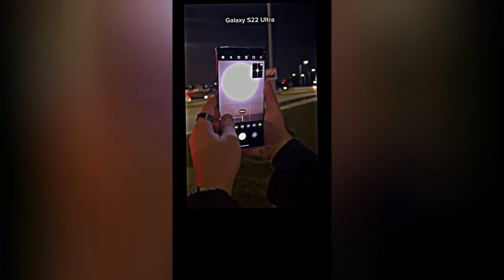🥶 Coldest Trollface Compilation 🥶 Troll Face Phonk Tiktoks